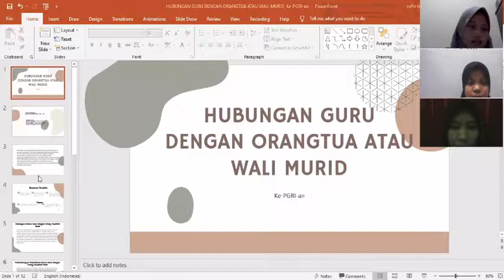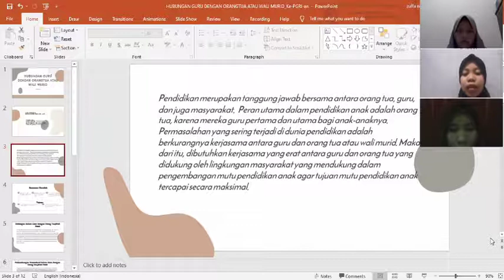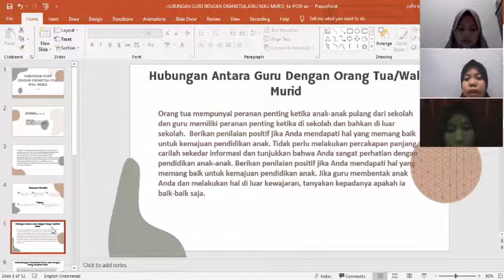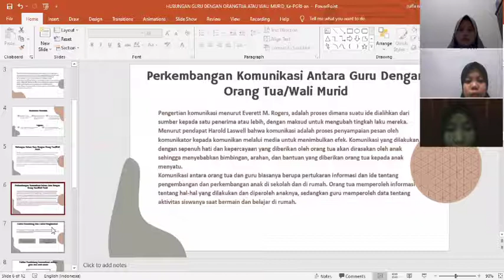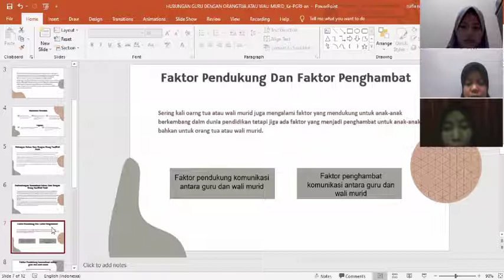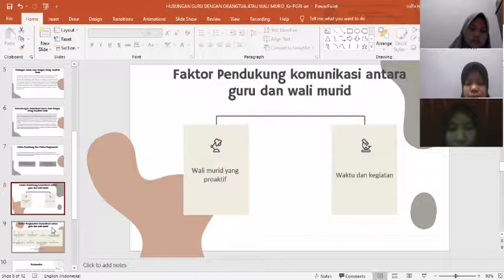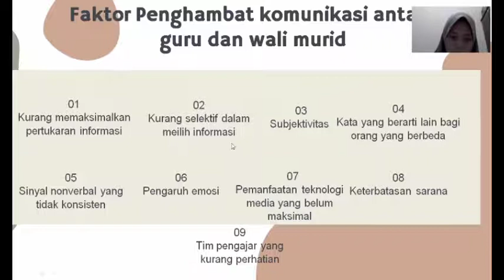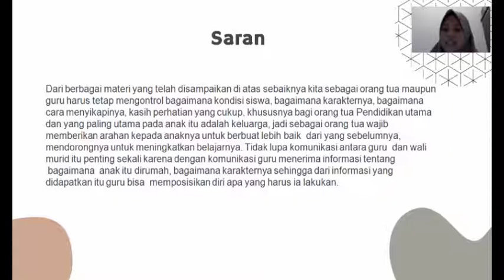Hubungan antara Guru dan Orang Tua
Dipresentasikan oleh:
Andria Febriana
Aning Prasetyosari
Zulfa Istiqomah